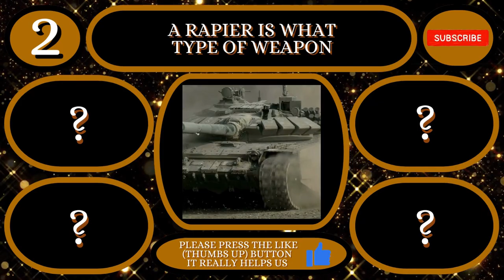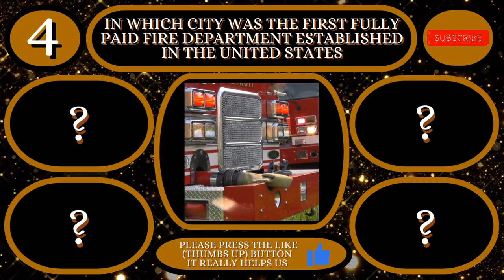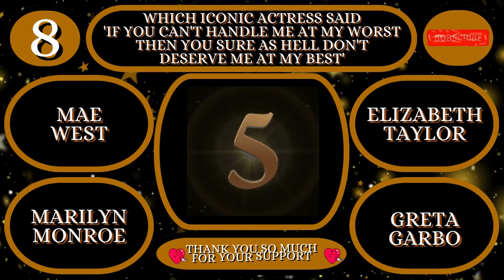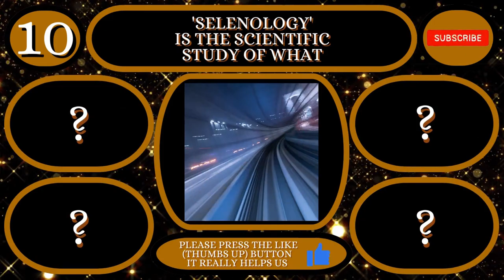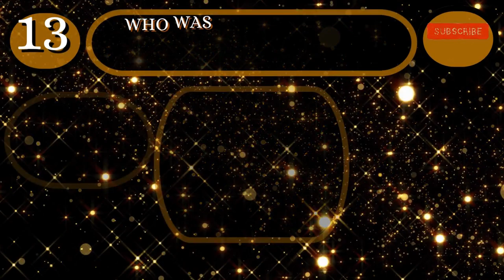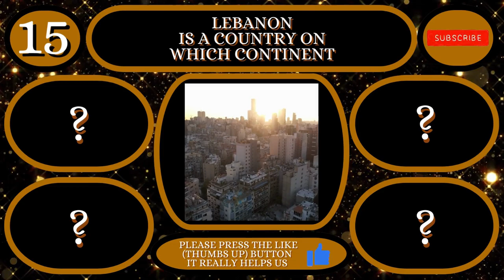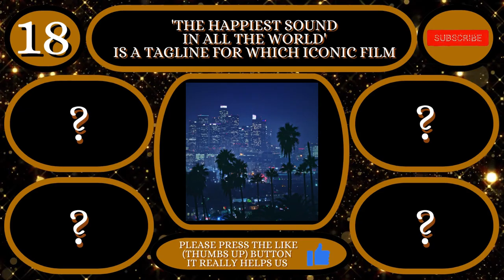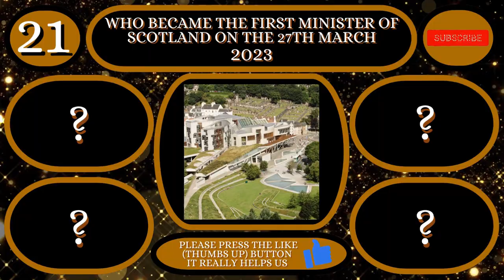The ULTIMATE TRIVIA Quiz CHALLENGE No10. Challenge me. Can you Get 9 out of 21.Trivia/Quiz/Questions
We hope you enjoy/ed our GENERAL KNOWLEDGE Quiz/Trivia.

We at FUNQUIZ would like to say a BIG Thank You to canva .
Please see my other Channels - @jokescentral @ludonews